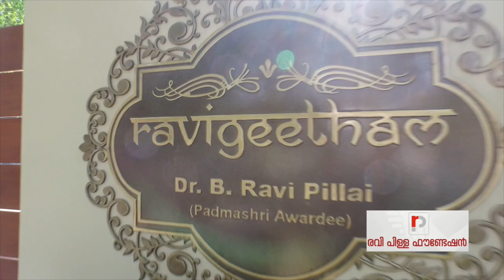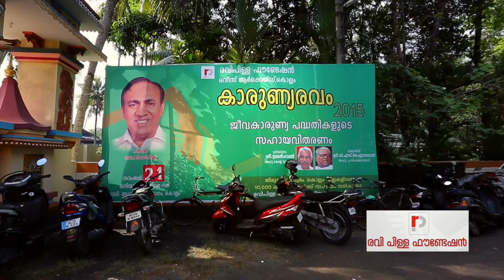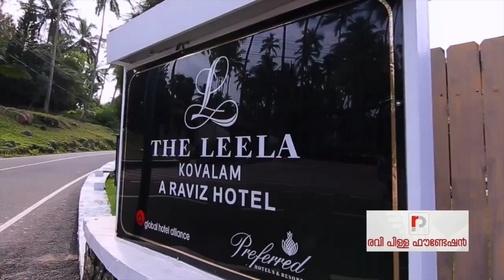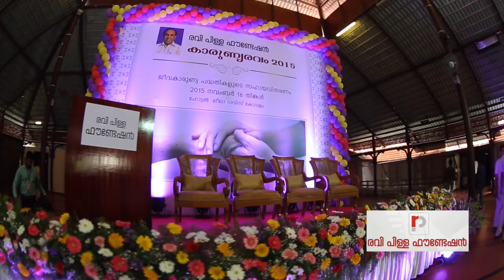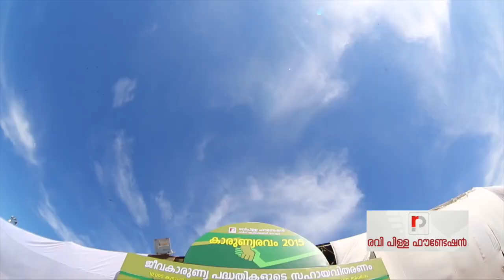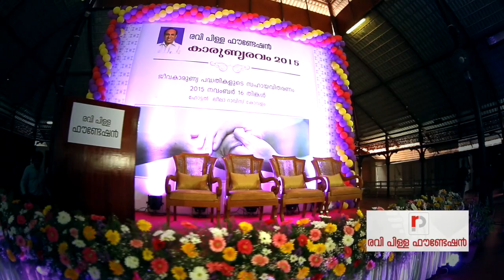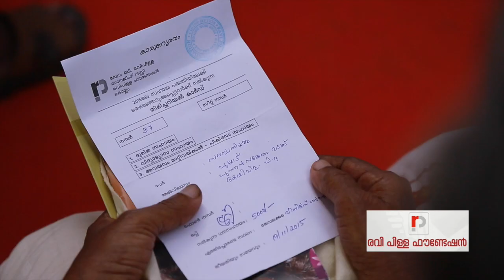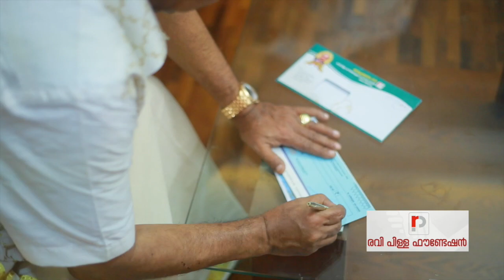Coorparate film for Dr Revi pillai